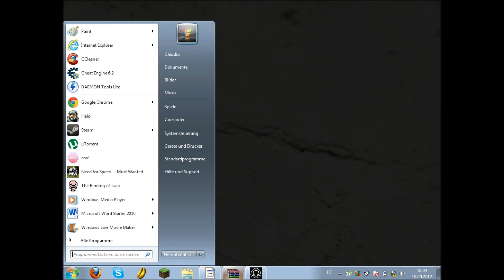Let's Play SCP-B #01 German (Teil 2)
sry leute das das video nicht so gut kam mit dem schneiden. Hoffe es hat euch trotzdem gefallen. Wie gesagt 100 kommentare inerhalb 6 monate nicht 3 und dan spielen ich es vileicht wider. Christoph wird es vileicht sonst mal auch scp spielen. Wer weis.